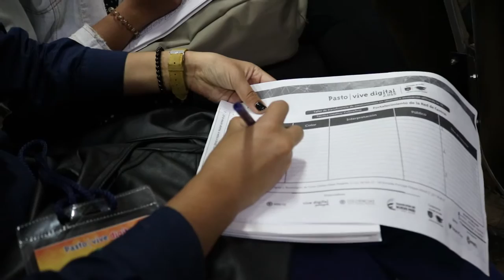Taller "Didácticas de Innovación para Docentes"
Gracias al proyecto Pasto Vive Digital y en el marco de la celebración de la Semana Mundial de la Creatividad y la Innovación se desarrolló el taller " Didácticas de la Innovación para Docentes"